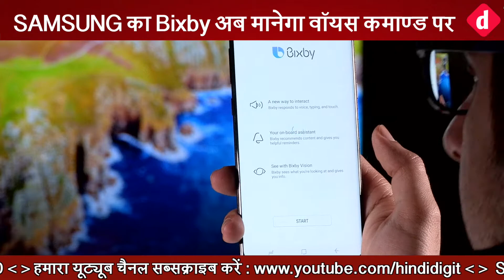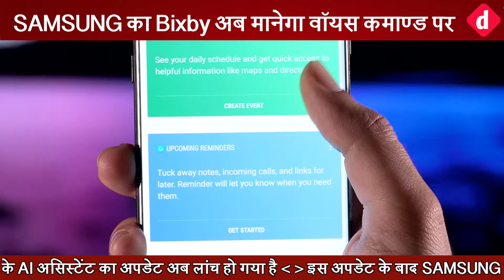[Hindi - हिन्दी] SAMSUNG Bixby will compete now Apple Siri and Google Assistant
ये डिजिट हिंदी (digit.in/hi) का दैनिक समाचार (Latest Tech News Section) स्तम्भ ये डिजिट हिंदी का दैनिक समाचार स्तम्भ है। इसमें, समाचारों को हास्यास्पद तरीके से आप तक पहुँचाया जाता है। इसमें रोज़ाना विश्व में मोबाइल फ़ोन और इलेक्ट्रॉनिक गैजेट्स से जुड़े समाचारों को आप तक पहुँचाने का  प्रयास किया जाता है।

हमारा उद्देश्य है कि आपके फ़ोन आदि गैजेट्स से जुडी जानकारी आप तक मनोरंजक तरीके से पहुंचाई जाये।
धन्यवाद
डिजिट टीम

स्मार्टफोन्स की अधिक जानकारी के लिए लिंक पर क्लिक करें।